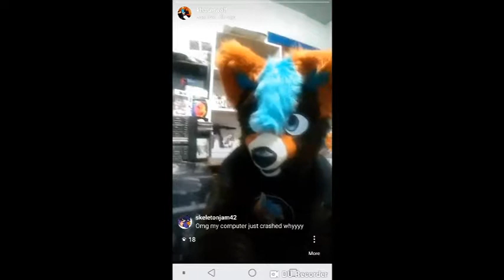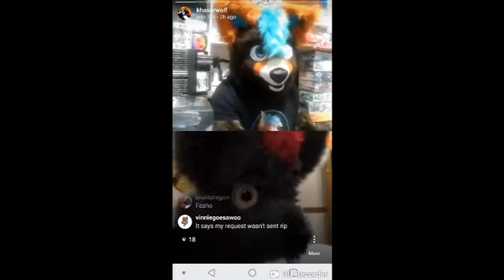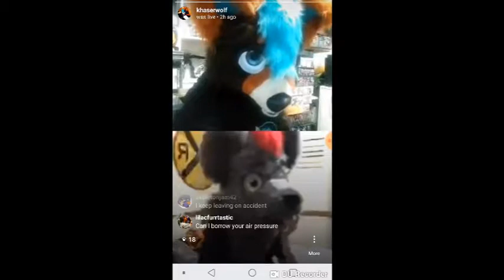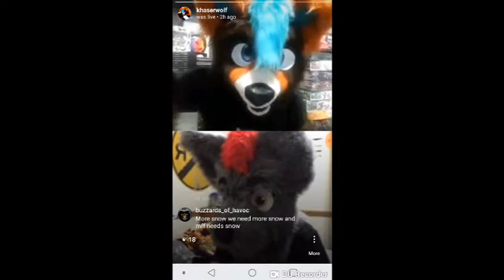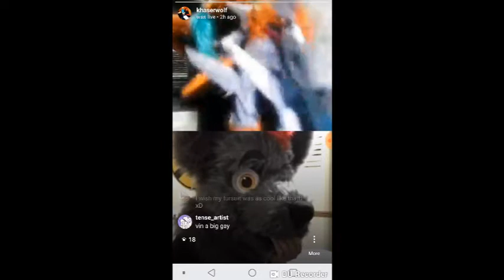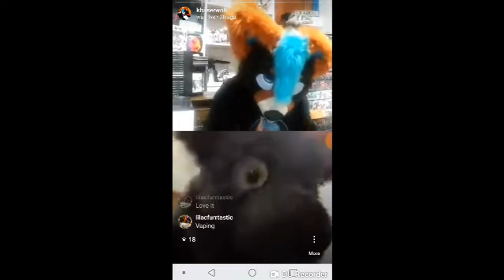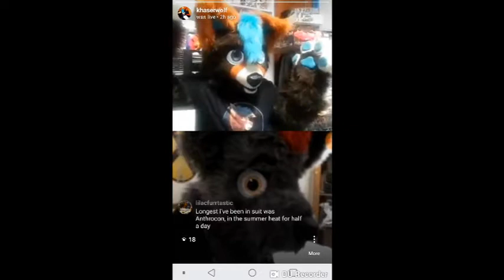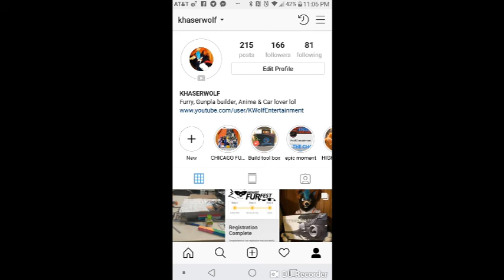Instagram live stream with Lance the dog ( episode 2)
This time we covered more about MFF, showing off my finished Gunpla, with other random topics and guest furry was Vince the Wolf